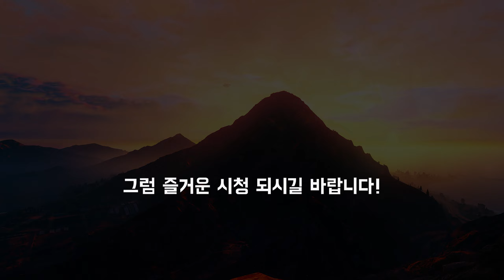[GTA V] Friendly Sniper #9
Music